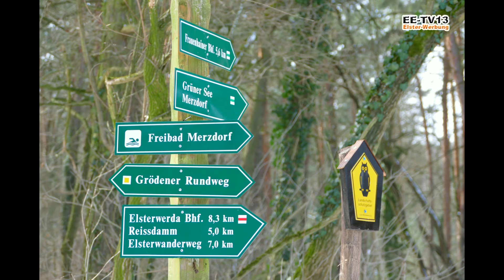Winterfahrt zum Heidebergturm. Teil1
Spät, aber er kam noch, der Schnee. Ein traumhafter Sonnenschein am vergangenen Sonntag noch dazu, da war es keinen Kunst solch schöne Bilder zu machen. Erstmal möchte ich mit dem Blick der drei Kirchen den Weg weisen, zum Frühlingsspaziergang in die Grödner Berge. Gerade die Großstädter  aus Berlin-Brandenburg und Dresden, von der A13 ist es wirklich nur ein Katzensprung in dieses schöne Kleinod.